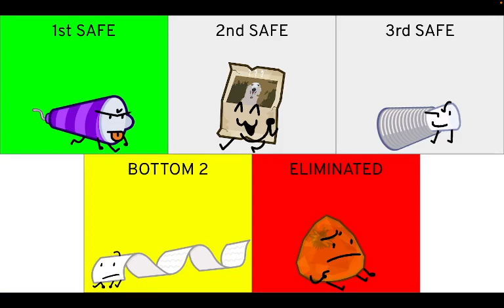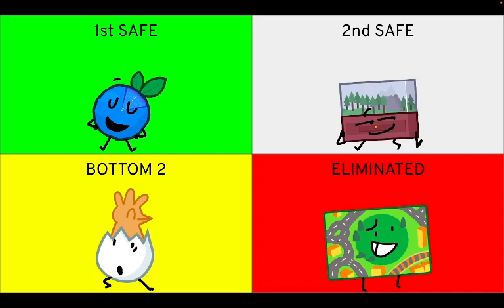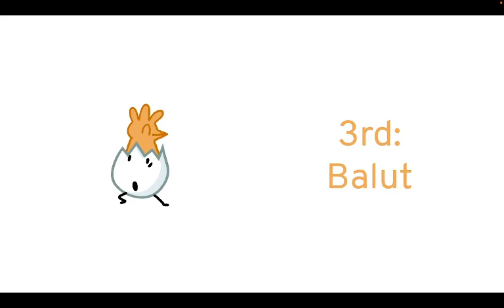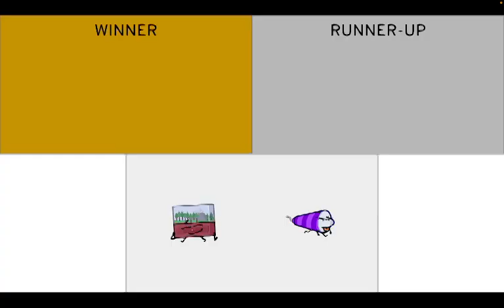Team Room 125 Prediction V1 (As of episode 1)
So I made a Team Room 125 Prediction as of episode 1, tell me what you think!
One of the best 10 person object shows behind ITFT